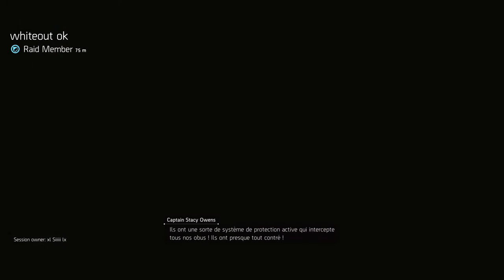Let's Have Fun in Dark Hours! | 3 & 2 Phasing Razor for Fun! | Episode 4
📢Please visit my YouTube channel to find more of Division 2 Dark Hour speed runs, one shots, and more!

📱Welcome, YouTubers! The Xbox Division 2 Community is ready to assist you in Dark Hours and Iron Horse raid! Click the link below to be invited into our server. We currently possess a rich library of PvE, PvP, & Raid builds and Dark Hours-Iron Horse veterans who are willing to help you. What are you waiting for? Join and have fun!

00:00 Intro
00:54 12-00 minute run
13:55 Uhhhhh...Wipe!
17:23 11-32 minute run
29:30 Uhhhhh...Wipe!
31:42 12-51 minute run
45:30 10-28 minute run
56:41 Uhhhhh...Wipe!
59:00 10-01 minute run
1:10:29 09-49 minute run
1:21:05 09-36 minute run
1:30:39 10-26 minute run

Cheers, Gents!